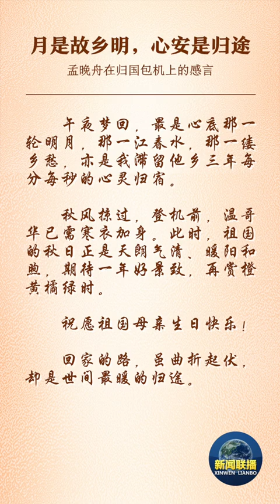“回家的路，是世间最暖的归途” 听联播主播读给你听